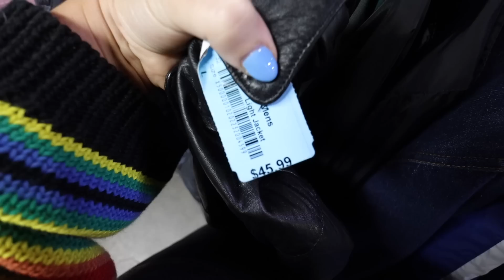come thrift with me for SPRING 🌷i thrifted a new SPRING wardrobe for $100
i was in the mood to go thrifting today...and i'm so glad i did! i found so much cute stuff in my size and surprisingly, a lot of basic staples for my closet for spring - so excited! make sure to stay til the end for a size 16 midsize plus size try on thrift haul! hope you enjoy xoxoxo